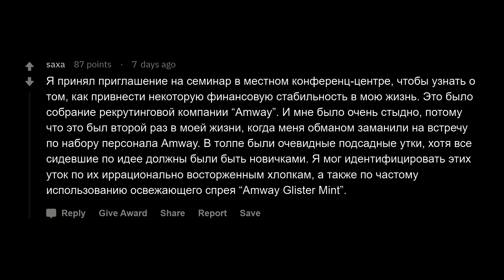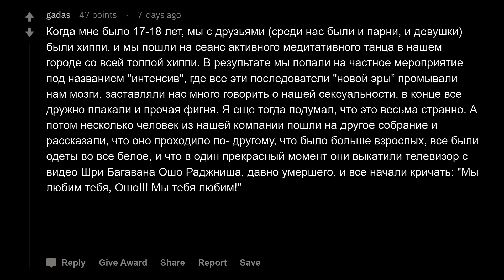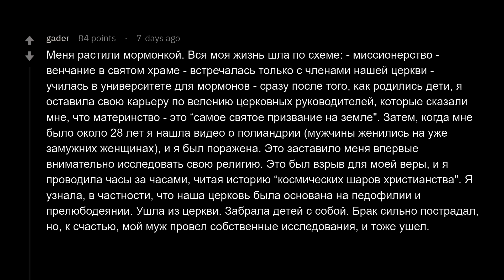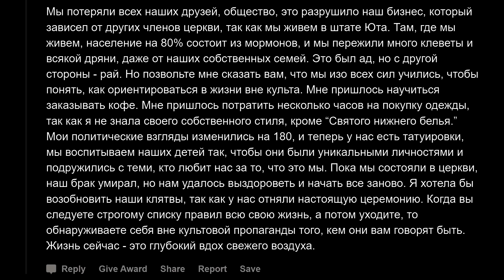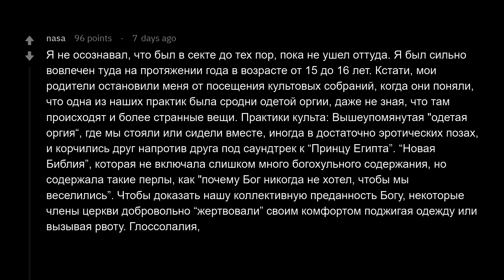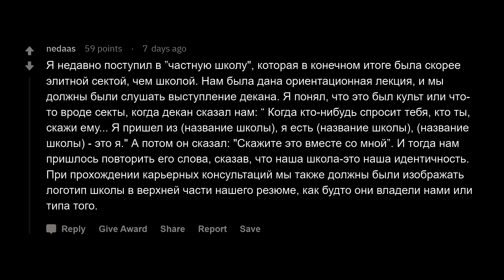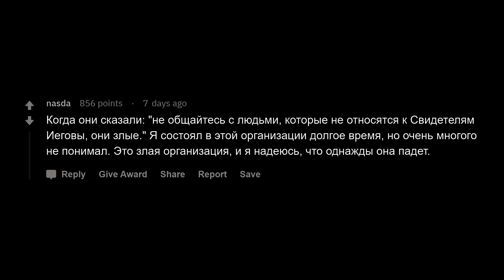Люди, которые побывали в секте, каково это?